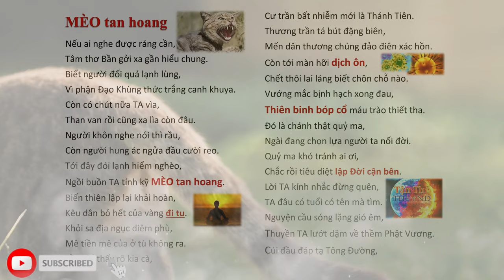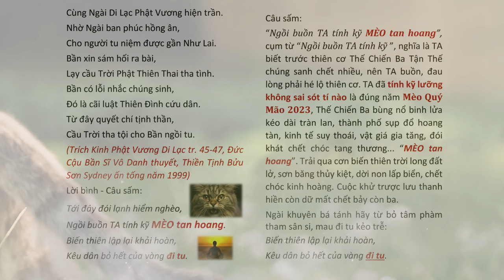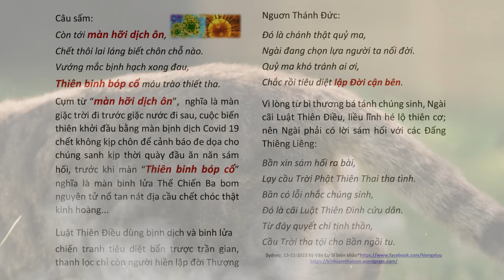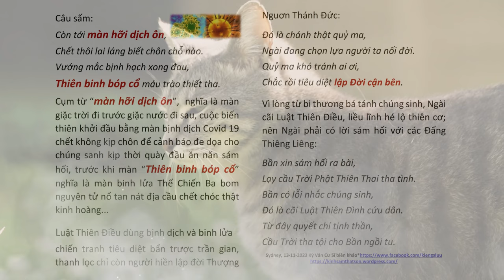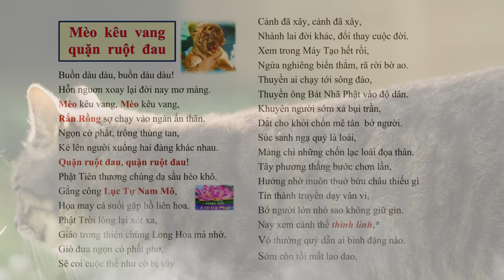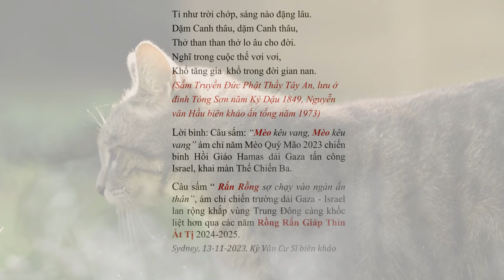Tiên tri Năm Mèo tan hoang? Chết thôi lai láng biết chôn chỗ nào?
Tiên tri Năm Mèo tan hoang? Chết thôi lai láng biết chôn chỗ nào? tiêntri tientri worldwar3 | Hãy Nghe để Ngộ Tuệ Ngộ Tâm, cuộc đời thanh thản, tốt đẹp.